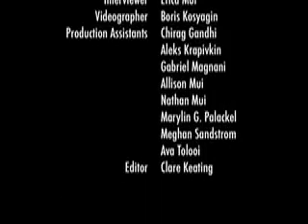The History of the Illinois Holocaust Museum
The SkokieNet Teen Volunteers present a three and one half minute overview of the history of the Illinois Holocaust Museum in Skokie.  This is part of their July 2007 interview with Site Director Lillian Polus Gerstner.